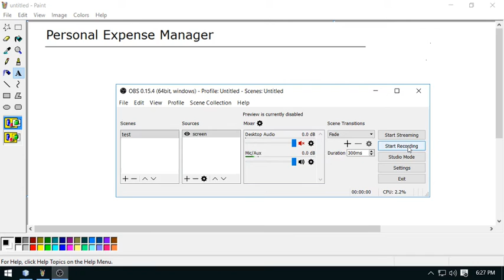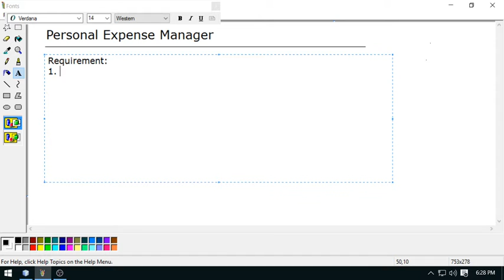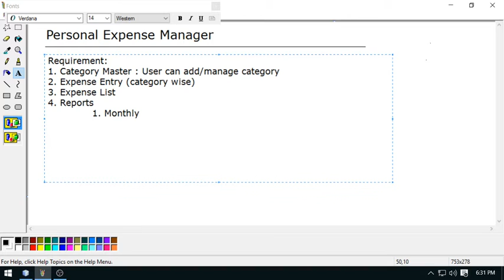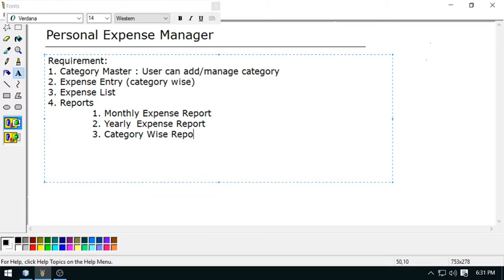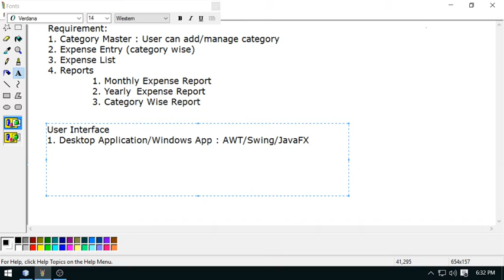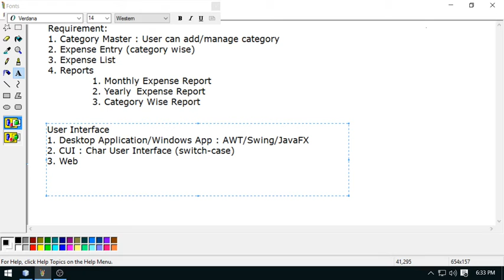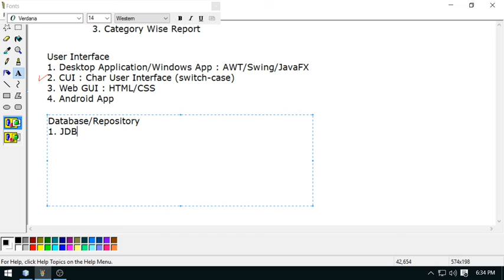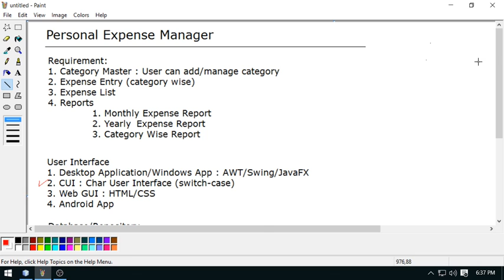1 - Personal Expense Manager(PEM) - Project Requirement - Java Training By eZeon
Sample project work for beginner based on basic  Java SE concepts(OOPS and Collection API). This video discussed about Personal Expense Manager Application(PEM) Requirement